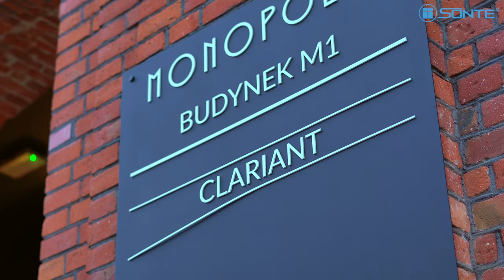Clariant in Monopolis in Łódź - office transformation with SONTE window film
In the modern Monopolis complex in Łódź, the Swiss chemical concern Clariant has opened its office, which is distinguished by an innovative approach to space.

Since 2019, as part of a multi-stage project, spacious open space offices dominated by glass partition walls have been created. An important aspect was also to provide employees with places for discreet conversations - hence the idea of glass "telephone booths".

However, what really brings a revolution in space management is the use of SONTE window film. Thanks to it, glass offices and conference rooms can become completely opaque in the blink of an eye, providing privacy where it is needed. SONTE window film is a response to the needs of modern offices that are looking for flexible solutions in the field of space and privacy management.